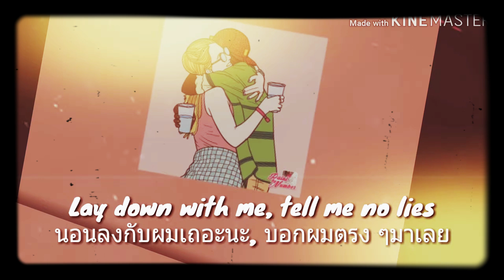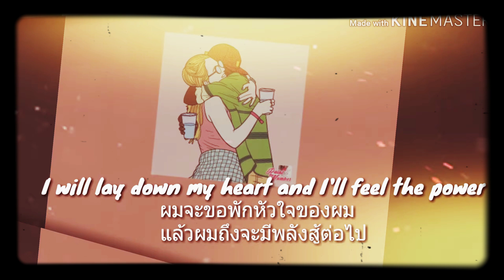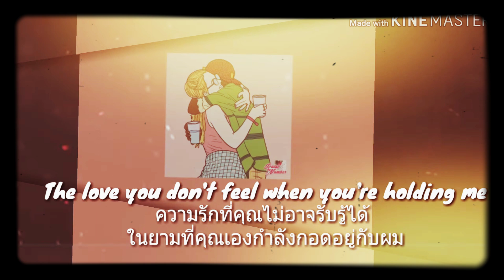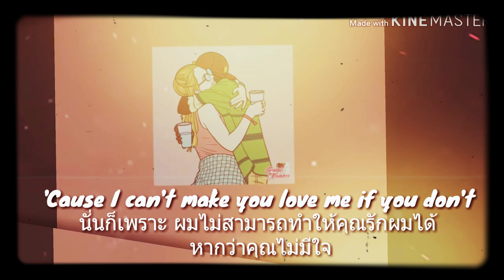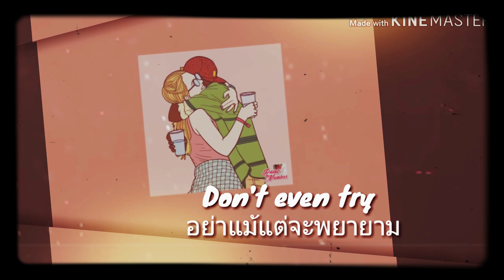《ThaiSub》🤦‍♂️🤷‍♀️I Can't Make You Love Me - Dave Thomas Junior [Stripped Version]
Song

I Can't Make You Love Me (Stripped Version)

Artist

Dave Thomas Junior

Album

B-Sides & Other Ways

Kobalt (AWAL Digital Limited) (on behalf of Dave Thomas Junior); LatinAutor - UMPG, UMPG Publishing, LatinAutor, UBEM, CMRRA, and 3 Music Rights Societies